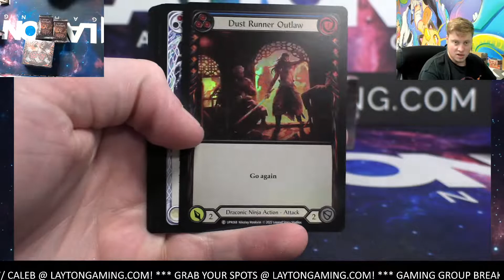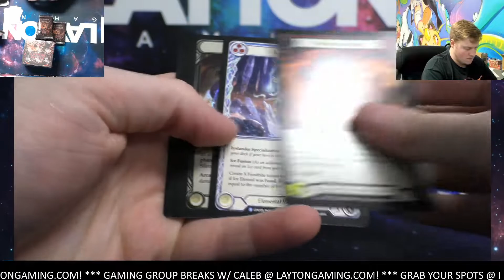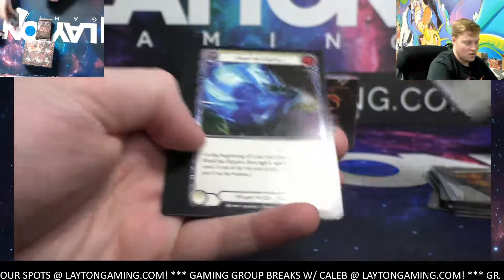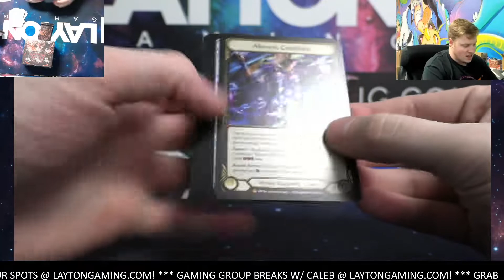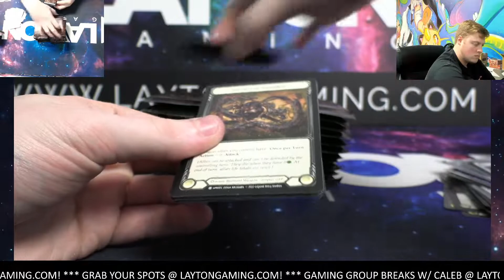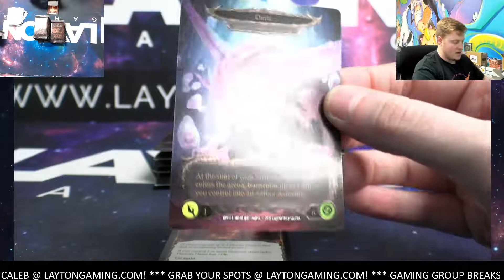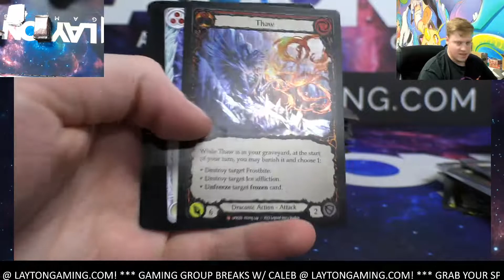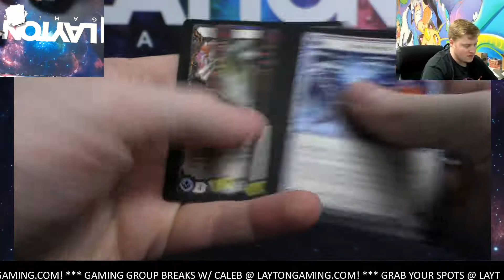Flesh and Blood Uprising 2 Booster Box Break #14 Random Class Style